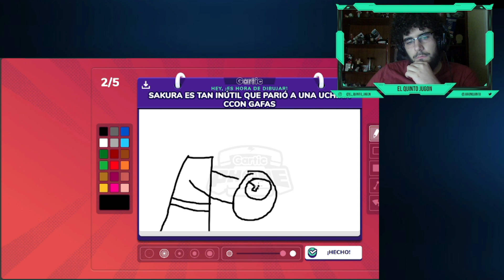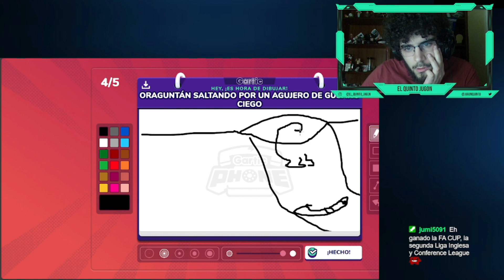Gartic phone: 1 ronda en el modo normal con Belcario y dos personas mas (este juego es tan random 😂)